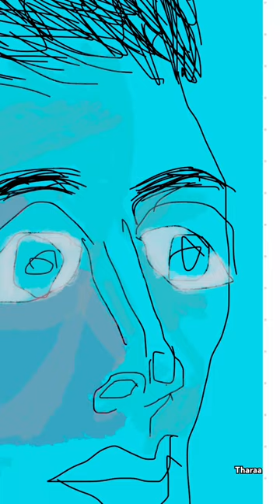Peacemaker 1/ Step by step of creating a digital piece of art